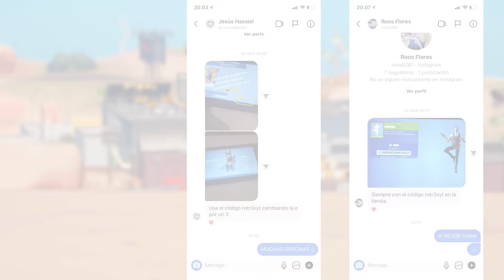GANANDO SOLO CON COFRES DE LOS SIETE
Ganando SOLO con Loot y Cofres de los Siete en Fortnite!

❗ SÍGUEME

💜 DIRECTOS DE LUNES A VIERNES EN TWITCH

Canción
Oblivion (feat. Lola Blanc)
Artista
TheFatRat

GANANDO SOLO CON COFRES DE LOS SIETE (Fortnite)